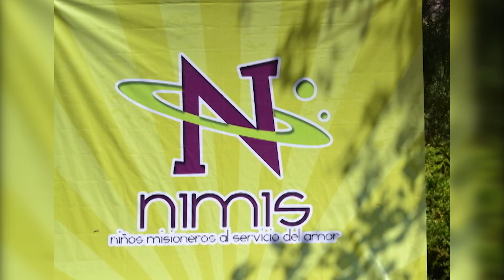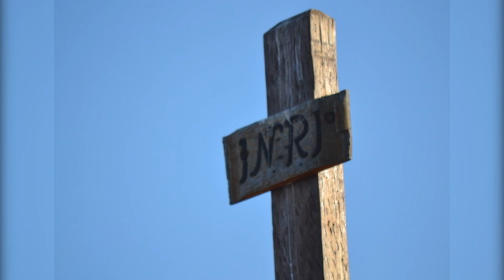Campamento Nimis 2013